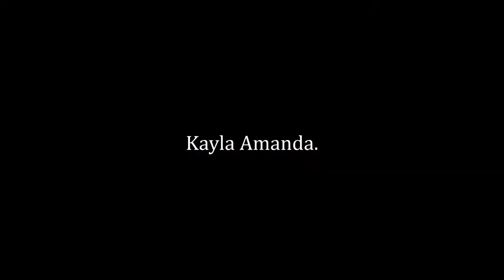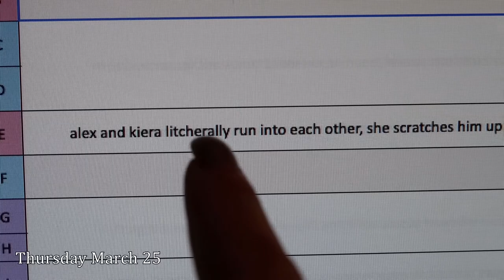First Week of Revisions || Revision Vlog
In which my cat eats green beans. And revisions are stupid.